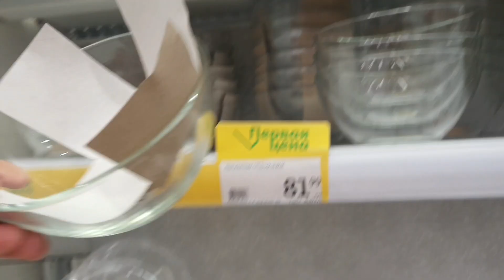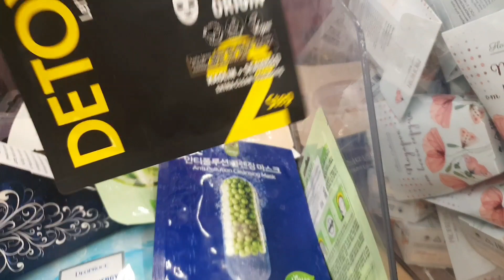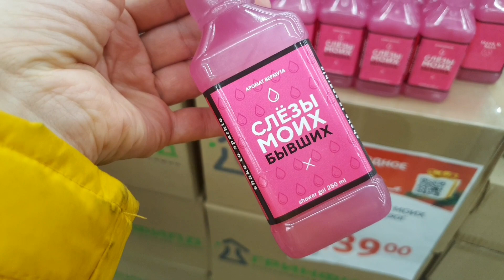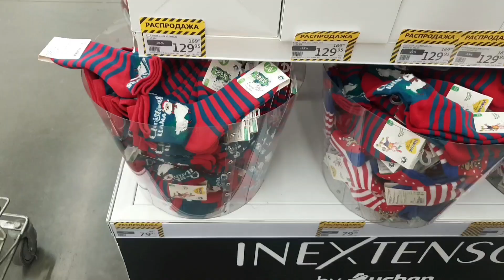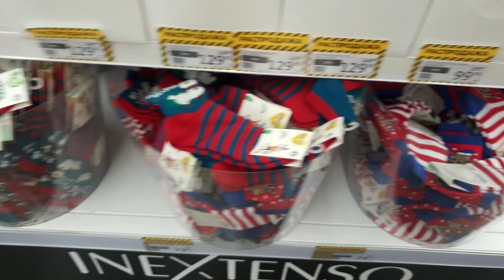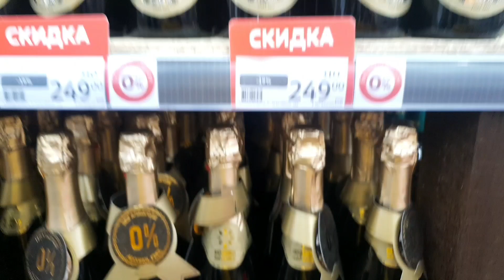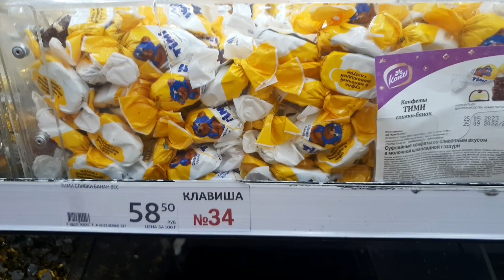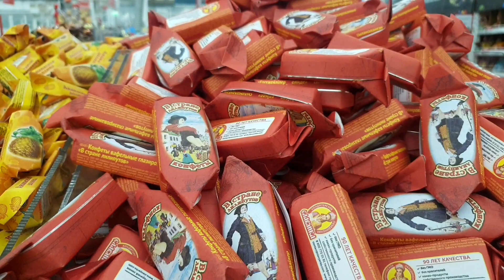☃️АШАН🎄(Незапланированная Сьемка)🛍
Обзор товаров в Ашане, г Омск, декабрь 2022